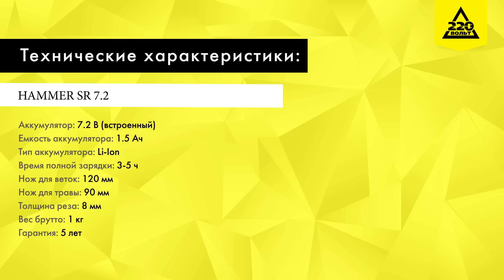Аккумуляторные ножницы для веток HAMMER SR7.2. Распаковка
Аккумуляторные ножницы HAMMER SR7.2 предназначены для стрижки травы, живых изгородей, веток кустов. Зарядное устройство в комплекте

Технические данные:
Тип аккумулятора - Литий-ионный
Напряжение аккумулятора - 7,2 В
Время полной зарядки - 3-5 ч
Нож для веток 120 мм
Нож для травы 90 мм